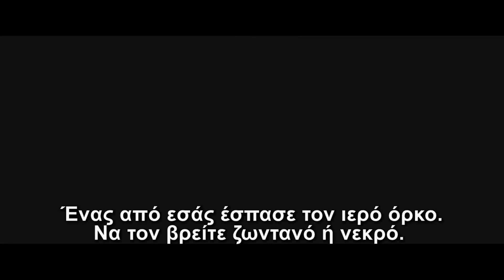Priest (2011) hd greek trailer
⭐ Priest | Ο Ιερέας | Scott Stewart | Paul Bettany, Karl Urban, Maggie Q, Cam Gigandet, Lily Collins, Brad Dourif, Christopher Plummer
📌 Μετά από αιώνες βίαιων πολέμων, η ανθρωπότητα έχει καταφέρει να νικήσει τον μεγαλύτερο εχθρό της, τα βαμπίρ, και να τα περιορίσει σε απομακρυσμένες περιοχές. Οι άνθρωποι ζουν καταπιεσμένοι από την εκκλησία και οι ιερείς πολεμιστές που βοήθησαν να τελειώσει ο πόλεμος ζουν τώρα παραγκωνισμένοι από όλους. Όταν ένα δεκαοχτάχρονο κορίτσι απάγεται από μια ομάδα βαμπίρ, ο ιερέας θείος της αποφασίζει να αντιταχθεί στις εντολές της εκκλησίας και να την αναζητήσει. Στην προσπάθειά του αυτή θα τον βοηθήσουν ένας ευέξαπτος νεαρός σερίφης και μια ιέρεια που κατέχει εξωπραγματικές μαχητικές ικανότητες.